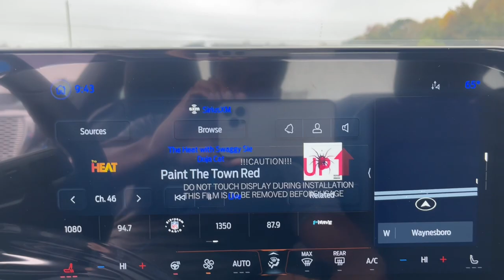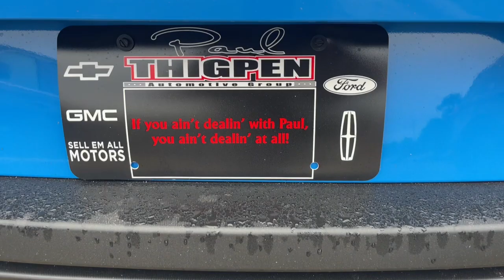2024 Ford Mustang Grovetown, Evans, Augusta, Aiken, Hephzibah, GA 1240338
Grabber Blue Metallic New 2024 Ford Mustang GT Premium available in 330 Highway 25, North Waynesboro, Georgia at Paul Thigpen Ford of Waynesboro. Servicing the Grovetown, Evans, Augusta, Aiken, Hephzibah, GA area.

#{MAKE}
#{MODEL}
2024 Ford Mustang GT Premium - Stock#: 1240338

Grabber Blue Metallic 2024 Ford Mustang GT Premium RWD 10-Speed Automatic 5.0L V8 Ti-VCTbrbr* *Discounted price Includes our Paul Thigpen Ford of Waynesboro  TRADE-IN ASSISTANCE  discount of $2000.00* * * *Discounted price Includes our Paul Thigpen Ford of Waynesboro  FINANCE WITH US -N- SAVE  discount of $1250.00* * - All discounts & promo offers are reflected in in discounted pricing (see qualifying details below) - To qualify for Trade-In Assistance - customers must trade-in a 2010 or newer vehicle. Trade must be in working condition with current registration taxes inspections(safety or Gov) and misc. Fees. - To qualify for FINANCE WITH US -N- SAVE discount you must qualify for and finance at least $10000.00 of purchase balance through a dealer sourced Credit Union bank or financial institution. **Consumer must refer to this ad to receive discounted pricing**Employees and their family members are excluded from special pricing discounts**